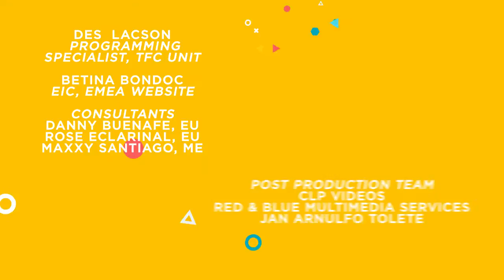K World: Ktizen John | Episode 253 - Part 1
Let's witness the inspiring story of our featured Ktizen.